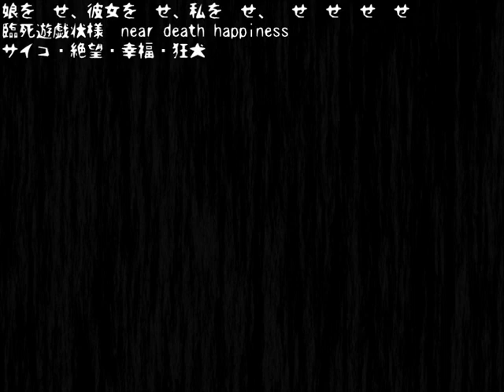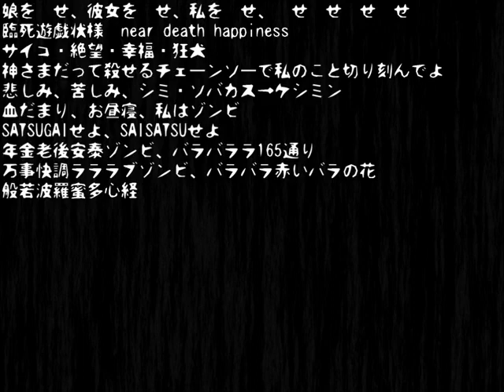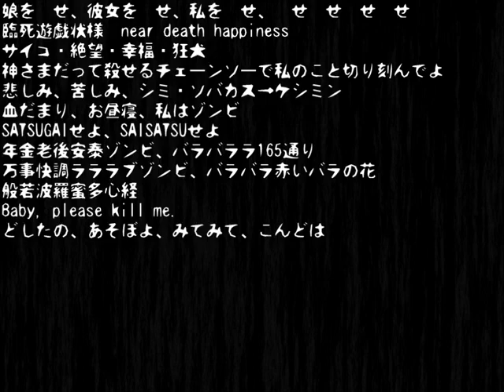【Sakebi-chan・Hakaine Maiko】N.D.H.またはK.M.B. 【Kuriyani Energy-P】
Song: 【N.D.H.またはK.M.B. 】
Utau: Hakaine Maiko・Sakebi-chan【破壊音マイコ・サケビちゃん】
All credit to:
Producter (Artist): Kuriyani Energy-P【厨二エナジーP】